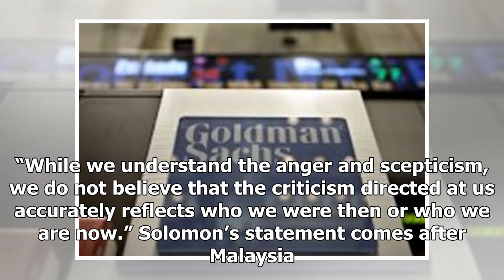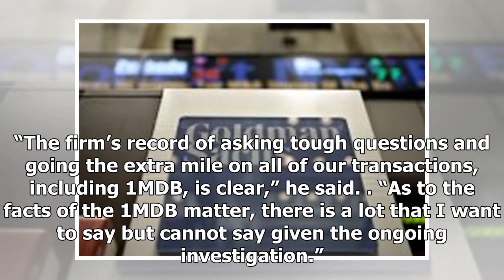Goldman CEO defends actions as stock sinks after fallout from 1MDB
Goldman Sachs CEO David Solomon dedicated half his year-end message to 1MDB. (Bloomberg pic) NEW YORK: Goldman Sachs Group Inc chief executive officer David Solomon defended the firm’s culture and oversight as the bank faces more fallout from a high-profile corruption probe that has spanned continen...